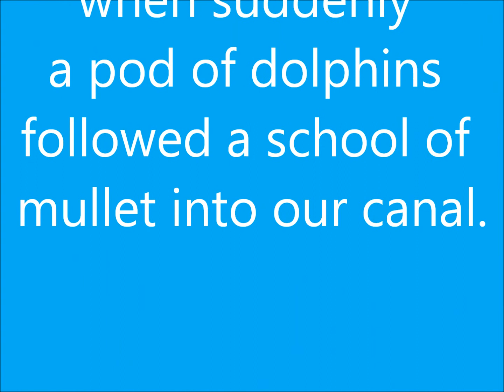Dolphins feeding on a shoal of mullet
A pod of dolphins feeding off our seawall